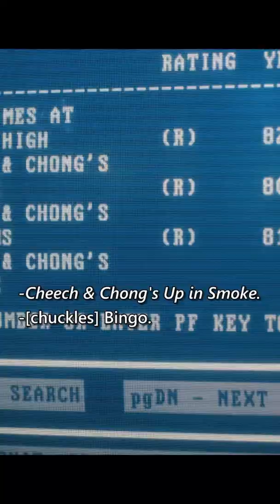Robin finds where Eddie is hiding | Stranger things S04